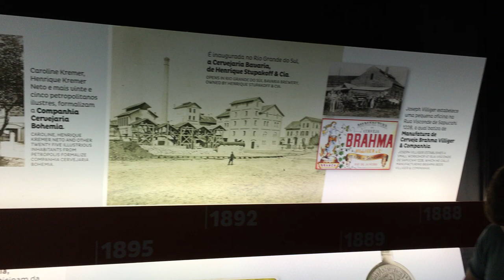A história da cerveja no Brasil - Cervejaria Bohemia em Petrópolis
A história da cerveja no Brasil durante o Tour Cervejeiro na Cervejaria Bohemia em Petrópolis.